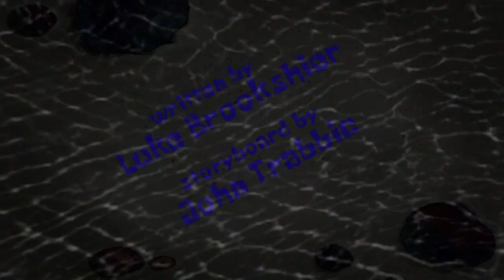Doodle Dimension Title Card (HD)